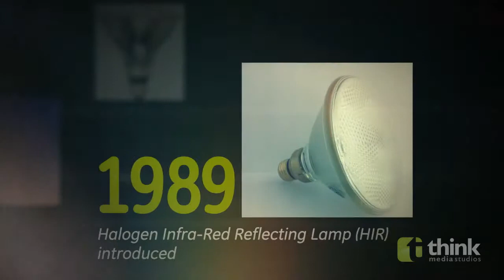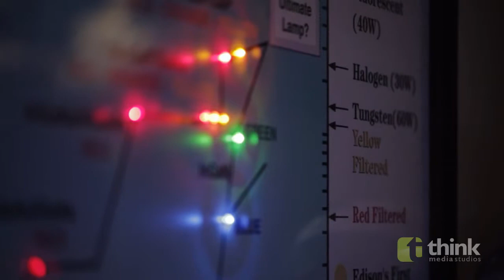GE Nela Park History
Join us as we take a look at the last 100 years of Nela Park.